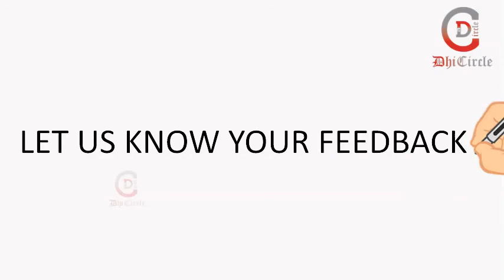English Vocabularies with Tamil Meaning - #40 / 1 Minute English Vocabulary Lesson Video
This is the 40th video of English vocabulary series. Try to spend one minute to watching this video, will not disappoint you. You can learn English vocabularies with Tamil meanings and you can also learn both language pronunciations. We are going to upload English vocabularies with Tamil meanings daily. So everyone can learn day by day very easily. If you have any suggestions, please let us know.

Team Dhi Circle